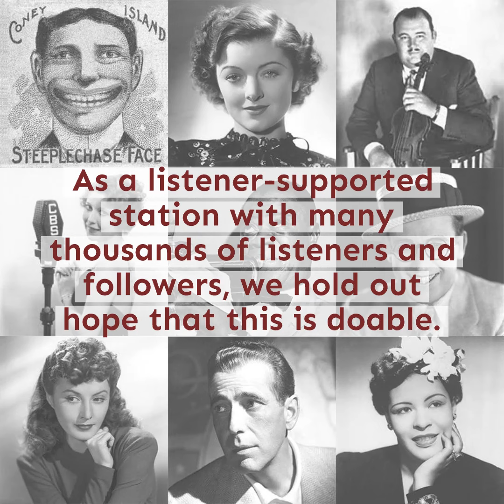An Announcement from Cladrite Radio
Cladrite Radio, where for more than 12 years we've featured the toe-tapping tunes of the 1920s, '30s and '40s, is under the gun at the moment and we could use your help. Please watch this brief video for the full scoop.